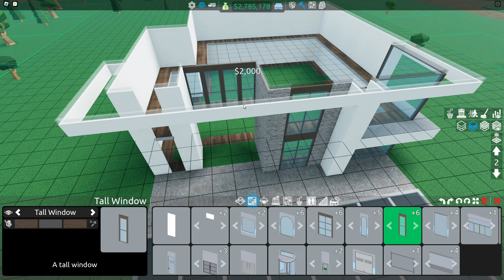Retail Tycoon 2 Modern Store/Market Speed Build | 400K+ | (ROBLOX)